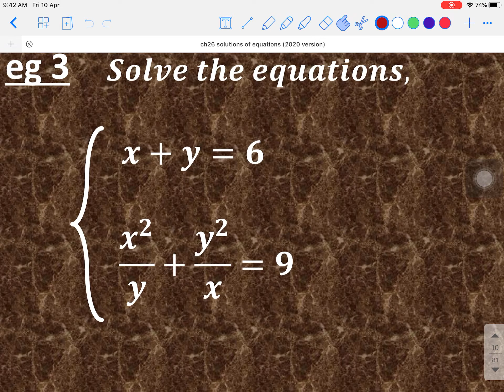ch26 solutions of equations eg3